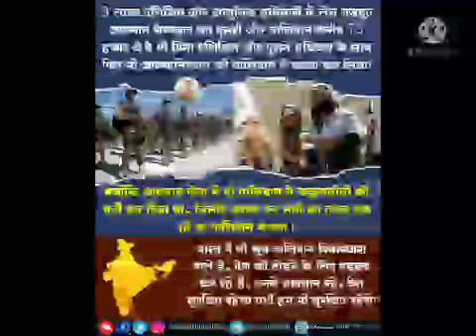अफगान के पास में 3 लाख सैनिक और तालिबान के पास में 70000 सैनिक थे पर कैसे कब्ज़ा हुआ? जाने।